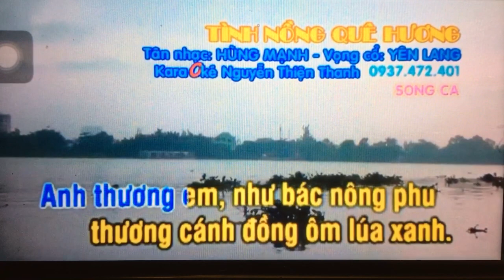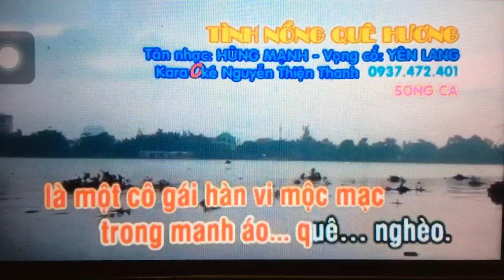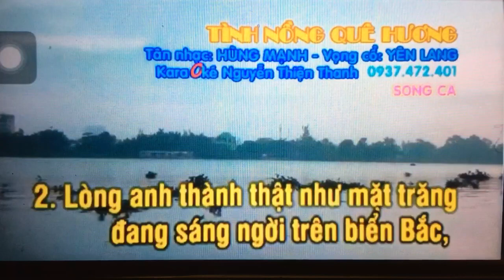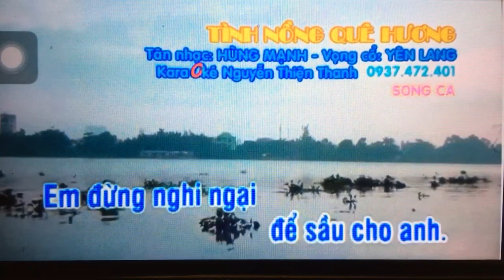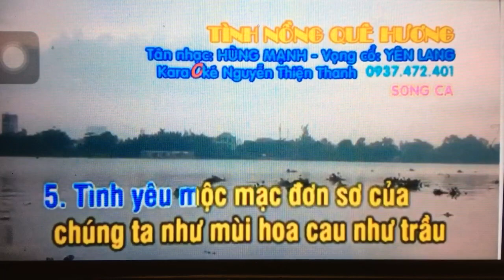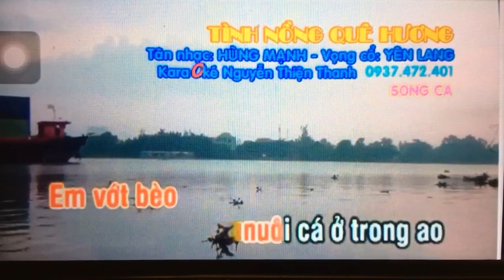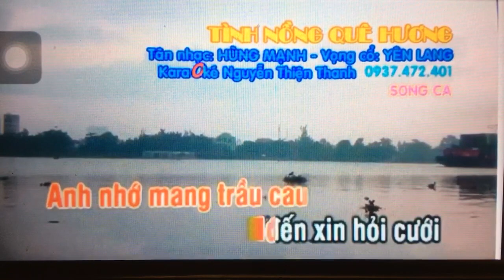Bach Lan. Tinh nong que huong